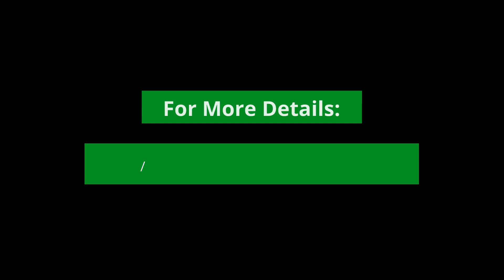3 BHK Flat In Pune By Vilas Javdekar | VJ Yashwin Orizzonte | Sample Flat Tour Kharadi Location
3 BHK Flat In Pune By Vilas Javdekar | VJ Yashwin Orizzonte | Sample Flat Tour Kharadi Location
VJ Yashwin Orizzonte In Kharadi Pune.

Presenting 3 BHK of 953 Sq.Ft. at Yashwin Orizzonte Kharadi.
Project Specifications:
- Land Parcel: 3Acre
- Towers: 02
- Unit Type: 2BHK & 3BHK
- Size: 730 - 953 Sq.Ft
- Under PMC Limits (Pune)
- 22 Storeyed Towers

EVERYTHING YOU NEED TO KNOW ABOUT YOUR NEIGHBOURHOOD
HOSPITALS :

• Rising Medicare – 3 km
• Columbia Asia – 4 km
• Medipoint Hospital – 4.9 km

SCHOOLS:

• DPCOE – 800 m
• Phoenix World – 2.7 m
• Eurokids – 3.3 km

Why 3 BHK Flat at VJ Yashwin Orizzonte?
Consciously or unconsciously, the way we live has evolved in a manner we never imagined. And now, we expect everything to live up to this new way of life, making space for the changes it is going to bring with it.
Welcome to Yashwin Orizzonte at Kharadi, the next residential landmark of this much-loved location, which brings VJ’s trademark Yashwin living in an evolved avatar.
For More About Pricing & Carpet Area Or Free Site Visit

Check out:
2 BHK Flat VJ Yashwin Orizzonte | Sample Flat Tour Kharadi Location